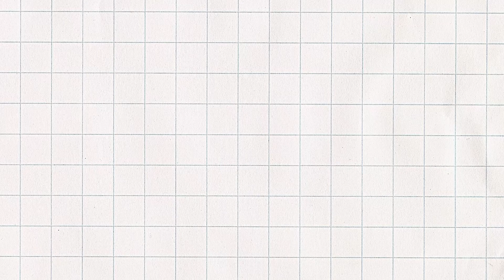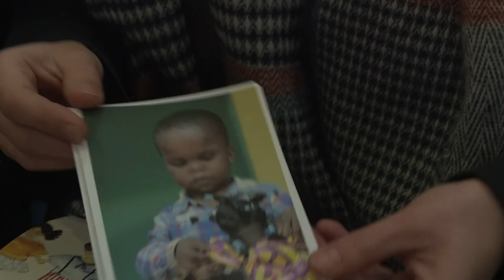kleuterfilmpje Zuidactie 2017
Beschrijvin